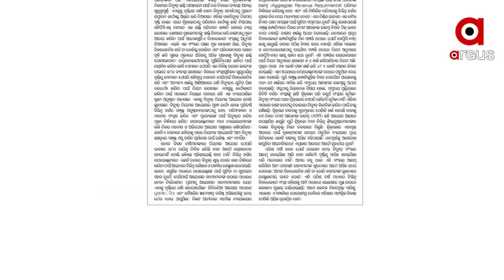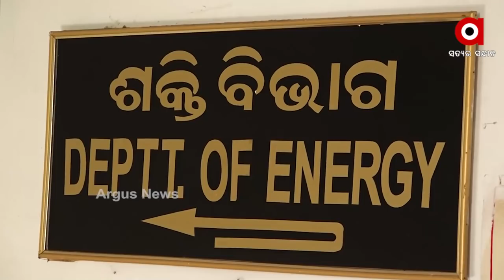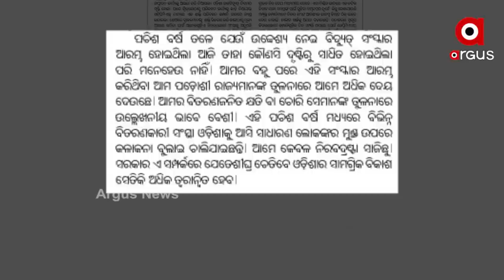କିଛି ଦିନ ଅନ୍ତରରେ ପୁଣି ଥରେ ସୈମ୍ୟଙ୍କ ଆର୍ଟିକିଲି ଝଡ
କହିଁ ପେ ନିଘାଏଁ କହିଁ ପେ ନିଶାନା
ବିଦ୍ୟୁତ ବ୍ୟବସ୍ଥା ପ୍ରସଙ୍ଗ ଉଠାଇ ସରକାରଙ୍କୁ ତେରଛା ବାଣ ମାରିଲେ ସୌମ୍ୟ I ଖୋଦ୍ ବିଜେଡି ନେତାଙ୍କ ଏପରି ଆର୍ଟିକିଲି ଏବେ ଖୋଲିଦେଇଛି ଶକ୍ତି ବିଭାଗର ପୋଲ I